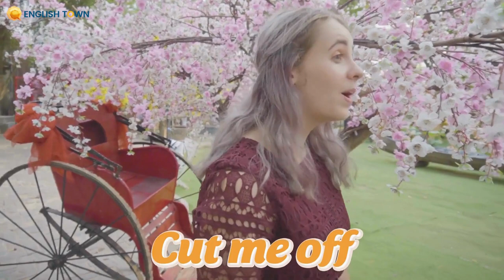[English Town] 3 cụm từ tiếng Anh thường gặp trong giao thông Việt nam.